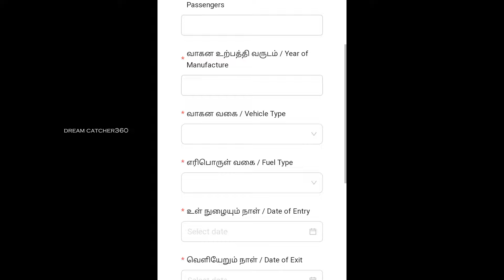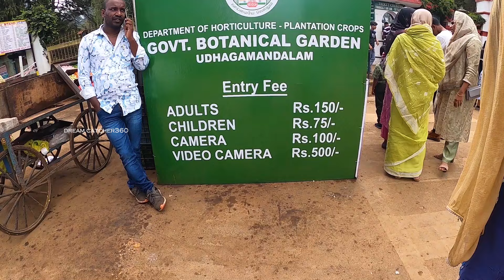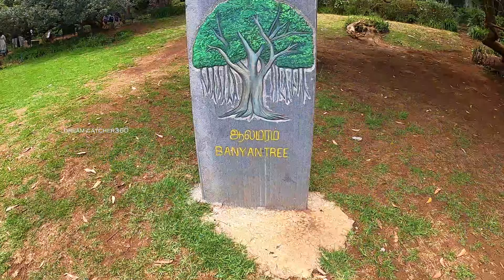Ooty Flower Show 2024: What You Need to Know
Ooty Flower Show 2024 | 126 th Ooty flower show

Officials say a total of 2.60 lakh varieties of flowers and 5,000 flower pots would be displayed in ten different structures at the garden. The horticulture department has arranged laser shows on the first and last day of the show. “Last year, 1.30 lakh tourists visited the show on five days. We expect three times more people this year since the show will be held for 11 days,” said a senior official of the horticulture department. Among the highlights would be bunny rabbit, honey in a flower, flower wall selfie point, bouquet with 2,000 flowers, Disney castle, Mickey Mouse, Donald Duck, all designed using one lakh carnation flowers.